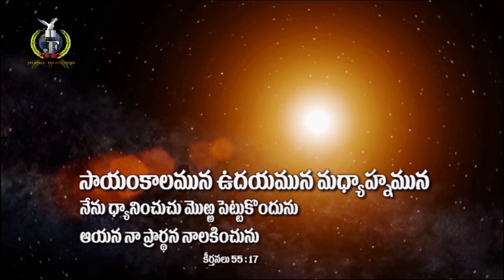Live (26 అక్టోబర్ 20) భాగ్యవంతులం మనం (కీర్తన 112) | Dr Jayapaul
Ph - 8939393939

Dr Jayapaul